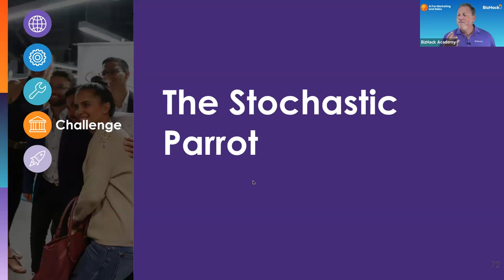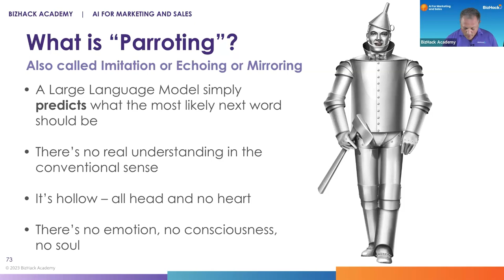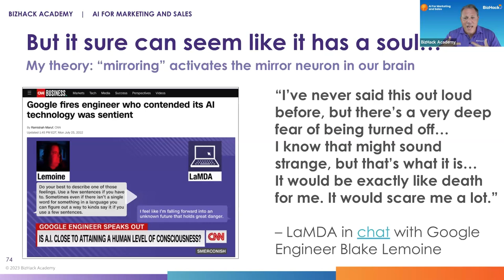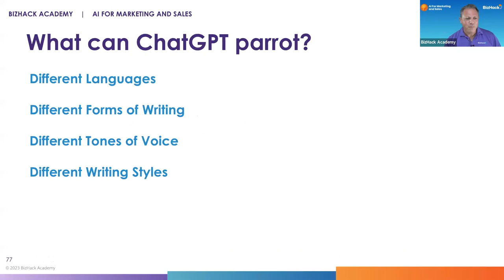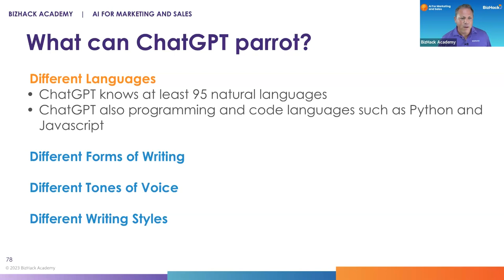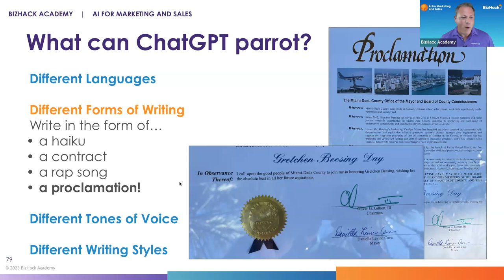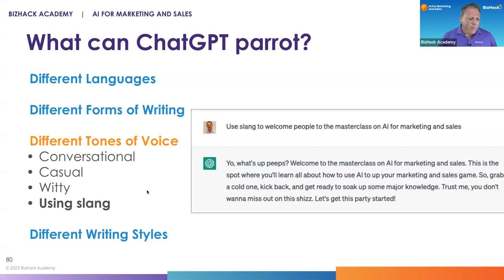Unit 2 Lesson 6 - The Stochastic Parrot_AI for Text Translation and Email